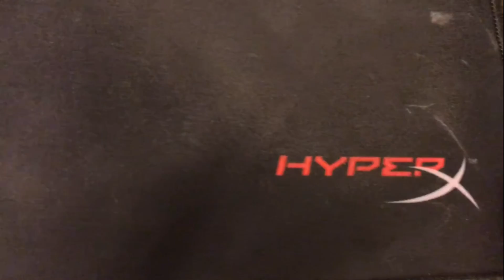Урааа! Маған үлкен сыйлық келді